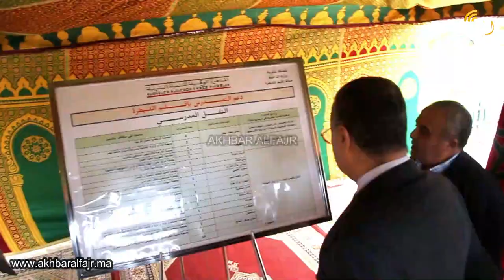عامل القنيطرة يشرف على توزيع سيارات النقل المدرسي في إطار عملية المبادرة الوطنية للتنمية البشرية